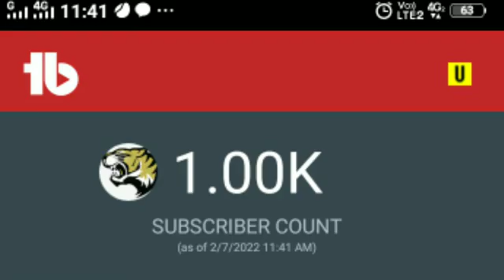How do get 1000 subscribers on YouTube? 1000 सब्सक्राइबर कैसे बढ़ाए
How do I promote my YouTube channel?